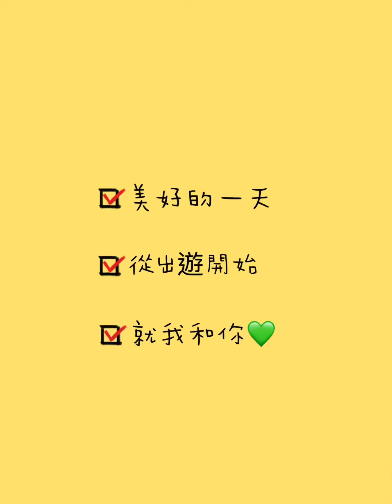南投旅行/地母廟/哲學之路單車道/觀音瀑布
造訪網美IG熱門打卡景點
雖然天氣很熱
但單車道的綠蔭沁涼
讓人舒服自在
最後近距離貼近瀑布
浸泡在水裡立刻消暑
慢步調快活的一個白天行程
推推！！！